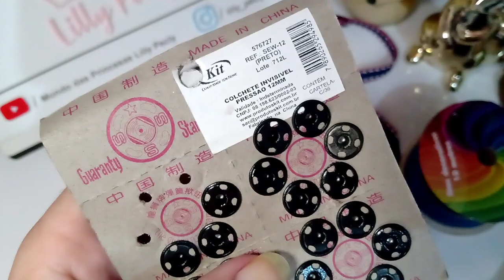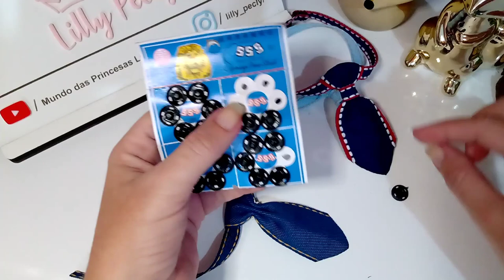Gravata para Pet 🐾 super fácil é Lucrativo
Vamos invadir Mundo Pet 🐾

Gravata na coleira para Pets 🐾